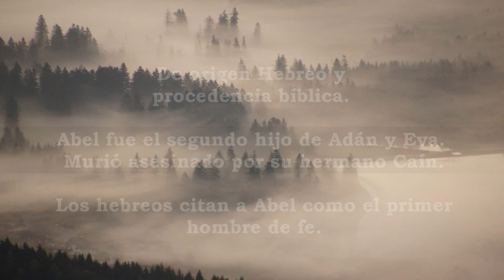Abel, significado y origen del nombre